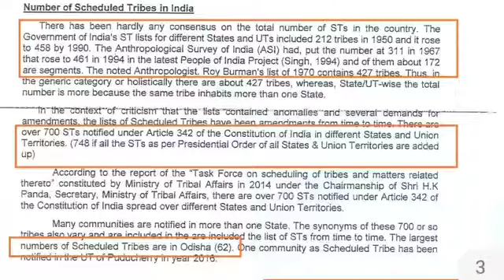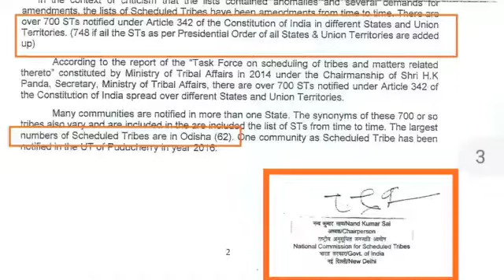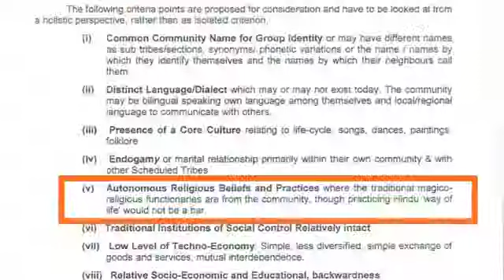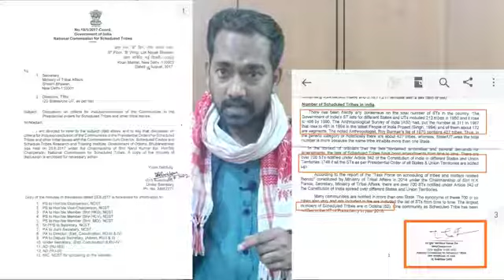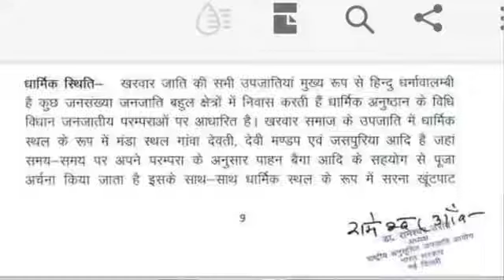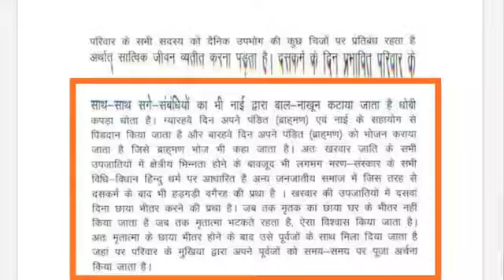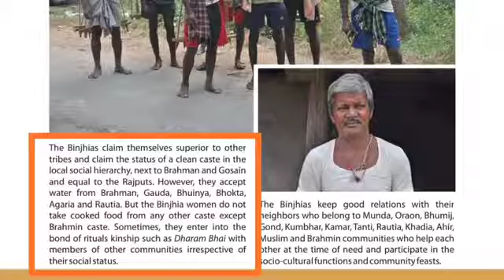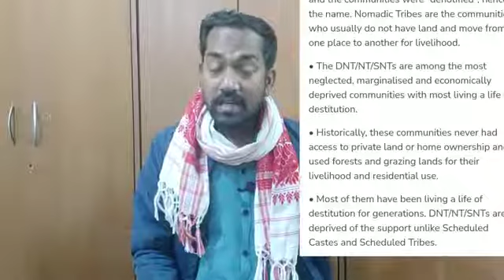Kudmi adivasi h Ganga Mahato#kudmi#kudmi_adivasi_h#kudmi_tribe#kudmicalture#jharkhand_kudmi#kudmali